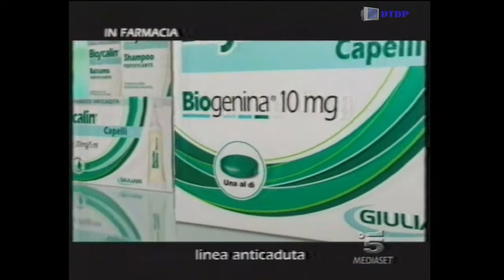Sequenza Canale 5 - Martedì 21 Settembre 2004 [3]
Sequenza Canale 5 - Martedì 21 Settembre 2004 [3] trasmessa nel corso del telefilm "La Terra del Ritorno"